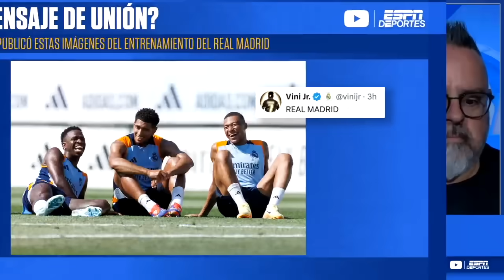VINÍCIUS ESTÁ EN OTRO NIVEL. Es EL MEJOR jugador del REAL MADRID y quiere MÁS DINERO | Exclusivos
El Real Madrid venció al Atalanta y se coronó campeón de la Supercopa de Europa por sexta vez, la mayor cantidad para cualquier equipo. Vinicius jugó un gran partido y asistió en el primer gol. Carolina Guillén, Herculez Gomez, Rodrigo Fáez y Moisés Llorens analizan el partido. realmadrid mbappe supercopadeeuropa | ESPN Deportes